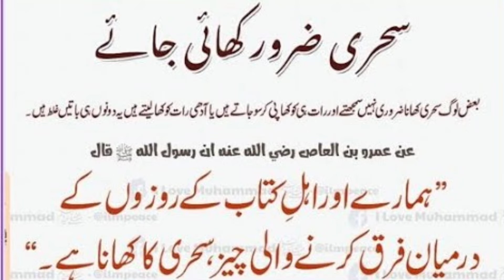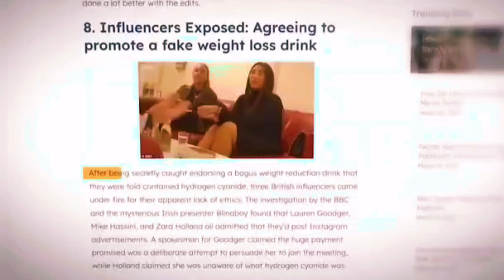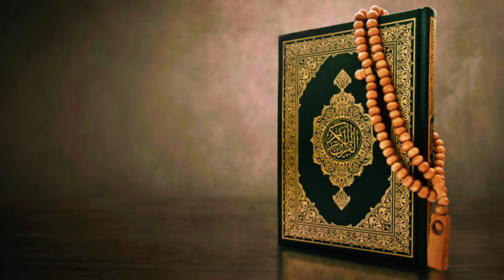Ramzan aur sceince| Roze ke fayede| Health benefits of Fasting| Ep:1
Ramzan aur sceince Roze ke fayede Health benefits of ramzan